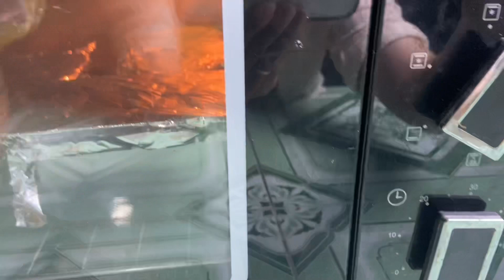Bánh chuối nướng ngon đến mê mệt, bí quyết tại đây!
Hô nay Tiên chia sẽ cho mọi người cách làm bánh chuối nướng ngon
Bí quyết để bánh thơm béo, dậy mùi, bánh không quá ngọt , cũng như bí quyết để bánh thơm đậm đà hơn

Nguyên liệu

Chuối xiêm chín mùi: 15 quả
Bột gạo: 150grm
Bột năng : 50grm
Nước cốt dừa : 900ml
Muối: 1/2 muỗng cafe
Dầu ăn
Đường : 100grm
Sữa đặc: 100grm
Bánh mì: 2 ổ
Bột mì :200grm (cho từ từ)
Mật ong

Cách làm các bạn xem video nha